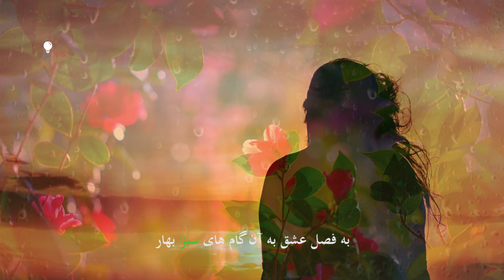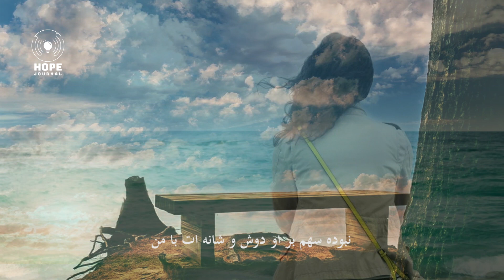نامت به دلم جاویدانه است | شعر و دکلمه : احمد هنایش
به دل شراره شد آن حرف عاشقانه ات با من
به دیده روزنه شد نقش دلبرانه ات با من

به فصل عشق به آن گام های سبز بهار
پیام آمدنت گفت روح شاعرانه ات با من

برای زمزمه عشق و جلوه های سخن
تو خود قرات  شعری وهر ترانه ات با من

به باغ زندگی من گل بهشت منی
صدای سبز شدی نام جاودانه ات با من

به کوچه کوچه بن بست ها کشیده روح مرا
برای وصلت و دیدار ژست آهوانه ات با من

ندارم حس تعلق چرا به قسمت من
نبوده سهم براو دوش و شانه ات با من

شعر و دکلمه : احمد هنایش
تدوین تصویر: فتح العظیم فرهاد

Poetry and Recitation: Ahmad Hanayish
Edit By: Fathulazim Farhad